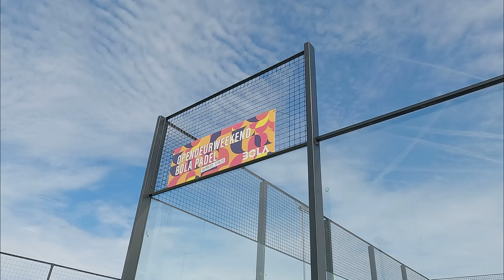Asse 26 september 4K